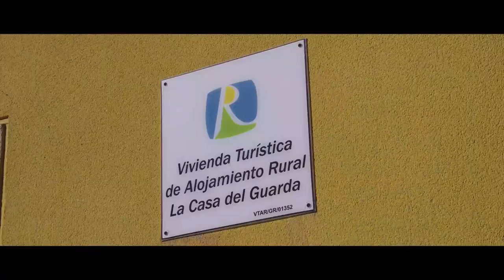Bienvenido a Diezma, Granada